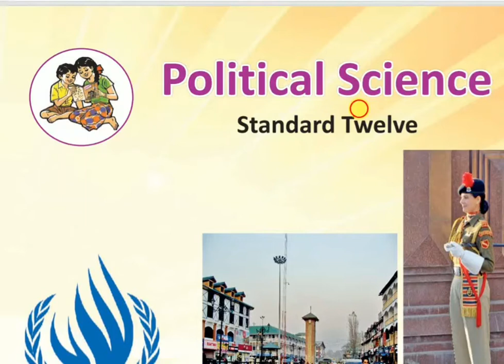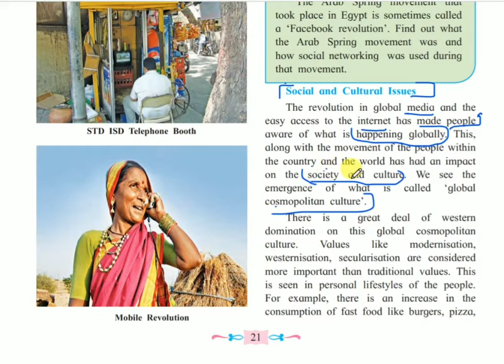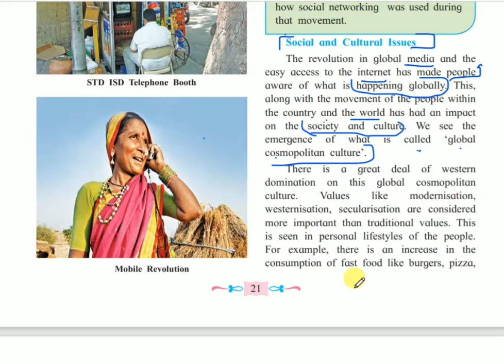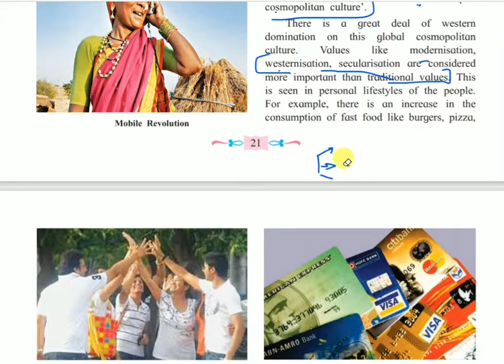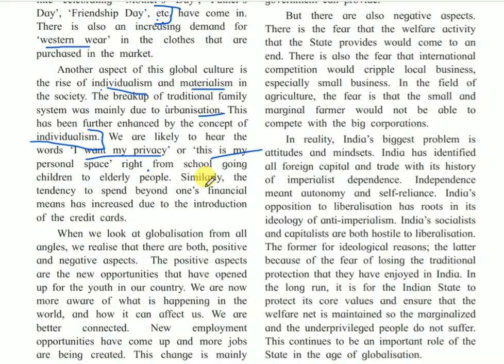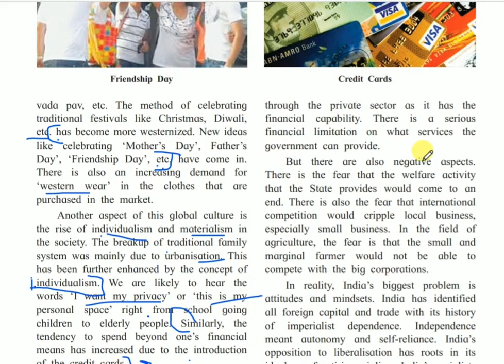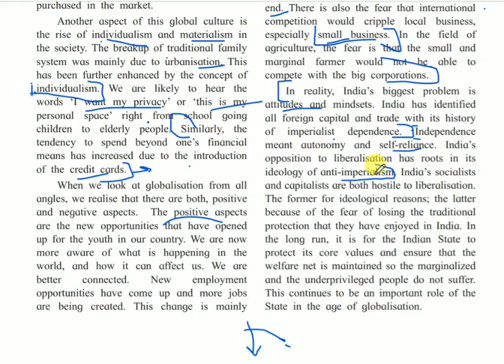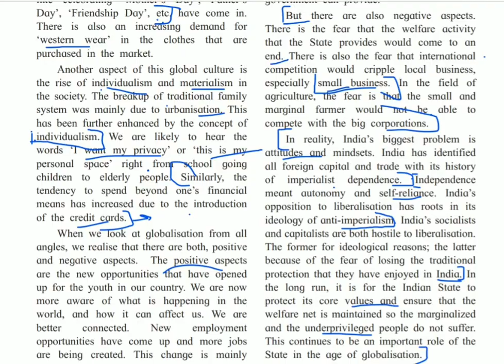Class12th|Chp.2 topic-Social and Cultural Issue